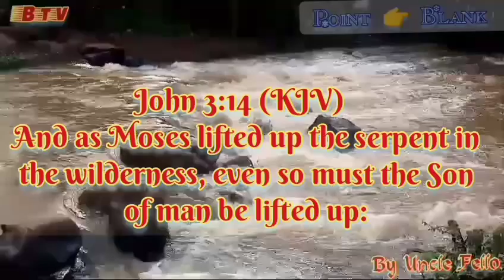Jesus Exalted by Uncle Fello (1)